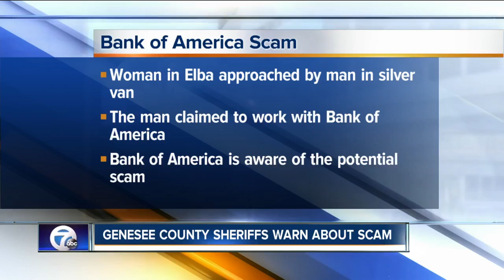Possible scam in Genesee County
Police are issuing a warning about a new scam they're seeing in Genesee County.